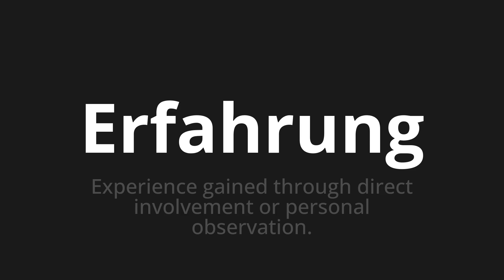How to pronounce Erfahrung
Master the Pronunciation of 'Erfahrung which means experience' - which means : Experience Gained Through Direct Involvement or Personal Observation. 📝 with @PronunciationGerman 🎓🗣️ - [Your Guide to German]

Learn to pronounce 'Erfahrung' perfectly in German with our easy and engaging tutorial by @PronunciationGerman! 📖📽️ In this comprehensive video, we provide you with native speaker examples 🗣️👂 and phonetic breakdowns 🎵 to ensure you get the pronunciation just right.

How to say Experience in German